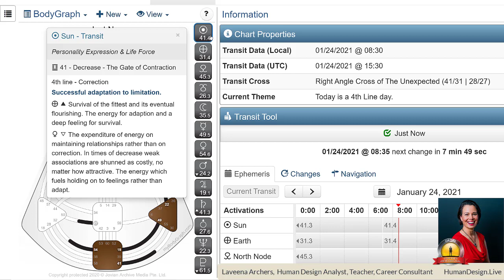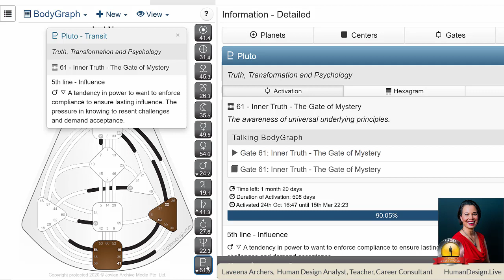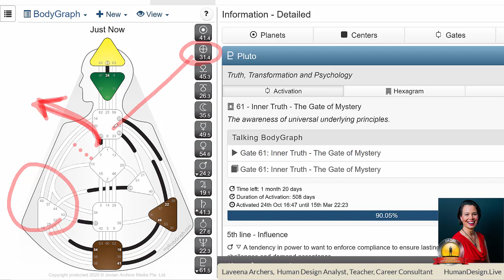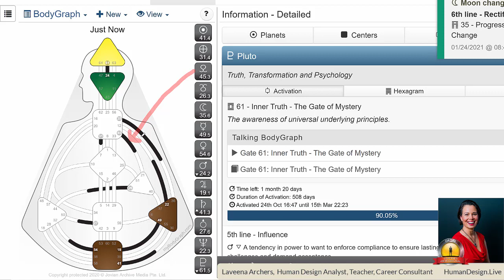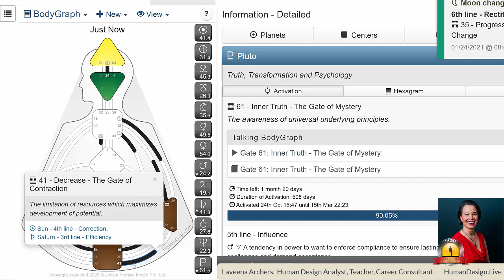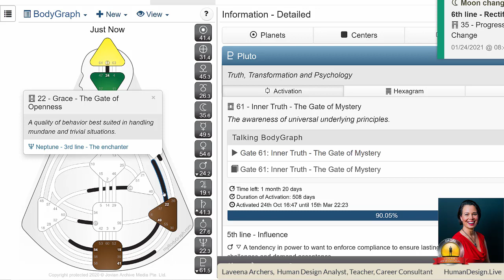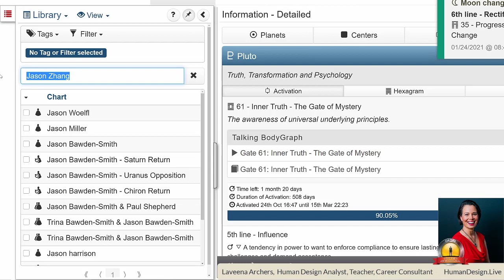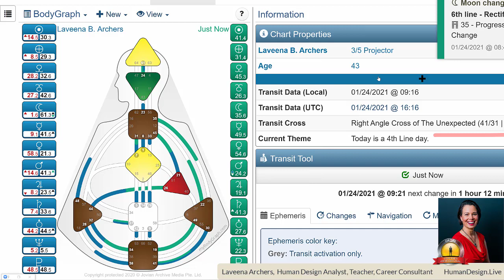Jan 24th 2021 Human Design Transits From A Personal Perspective